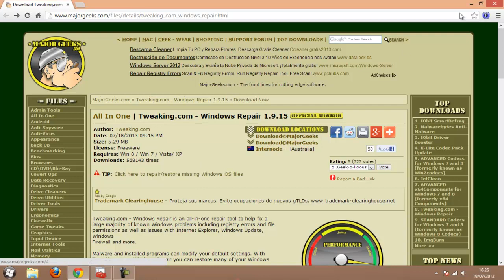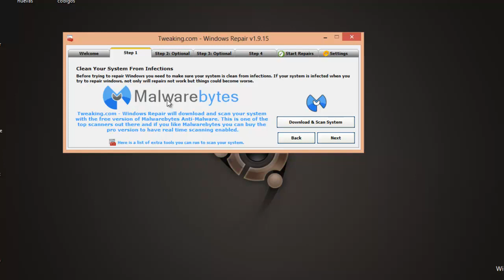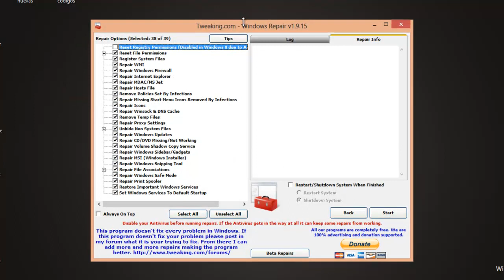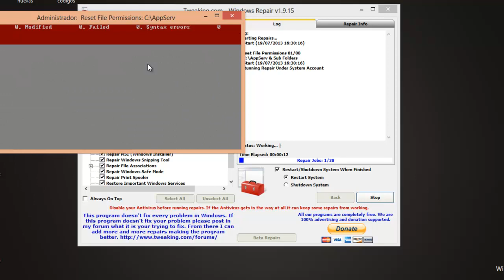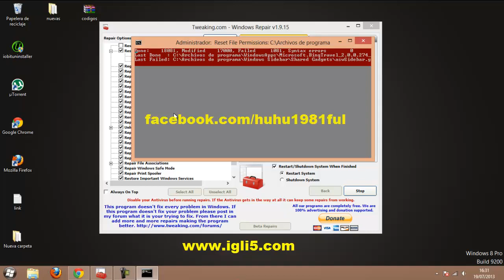كيف تصلح مشاكل الوندوز دون الحاجة إلى فرمتة حاسوبك